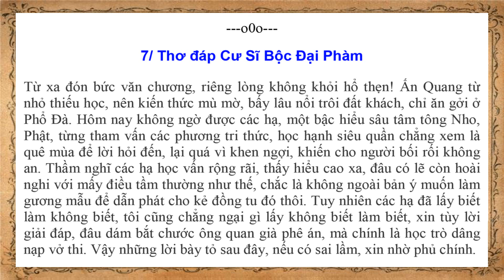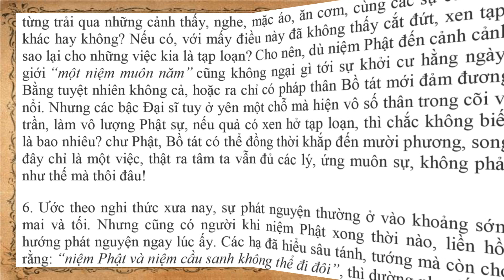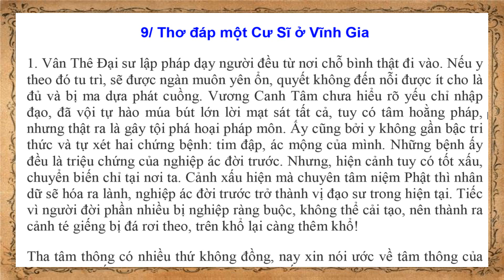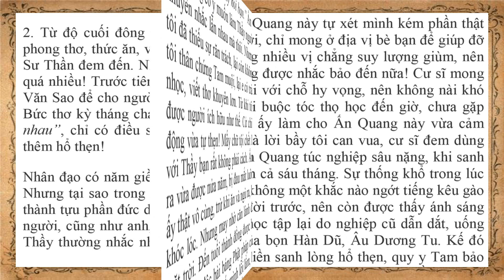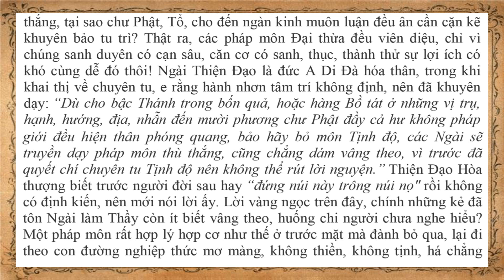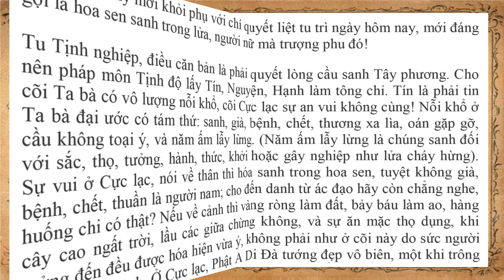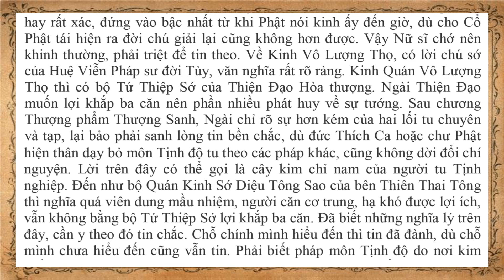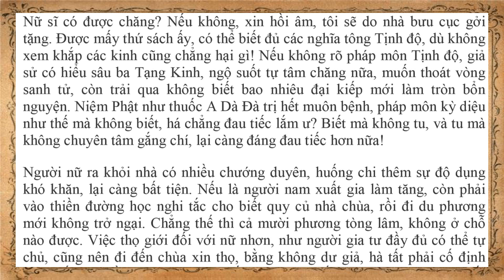Sách Nói: Lá Thư Tịnh Độ -Phần 2- Ấn Quang Đại Sư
NỘI DUNG: -1:38 7/ Thơ đáp Cư Sĩ Bộc Đại Phàm
-15:24 8/ Thơ gởi Cư Sĩ Vệ Cẩm Châu
-30:22 9/ Thơ đáp một Cư Sĩ ở Vĩnh Gia
-1:15:36 10/ Thơ gởi Nữ sĩ Từ Phước Hiền